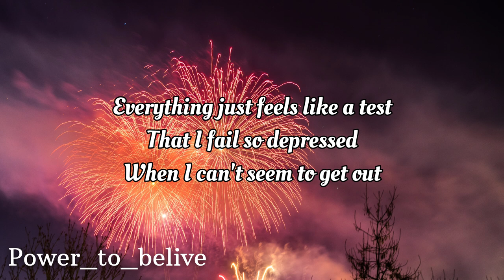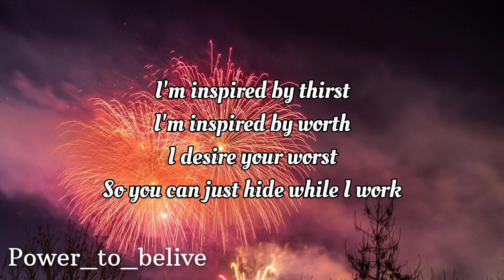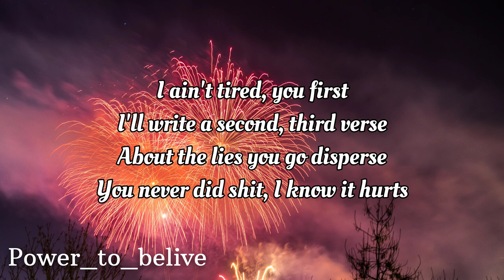NEFFEX - INSPIRED 🚀 (LYRICS)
LYRICS:

I’m just doing my best even though I’m so stressed out
Everything just feels like a test that I fail so depressed when I can’t seem to get out

But something deep inside won’t let me quit
I swear that I’m inspired by all this shit

Something deep inside won’t let me quit